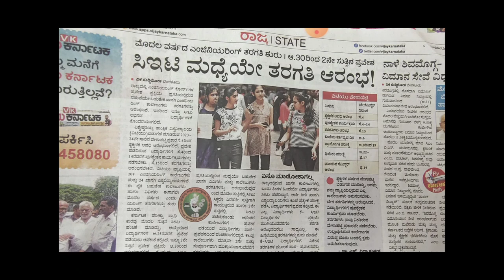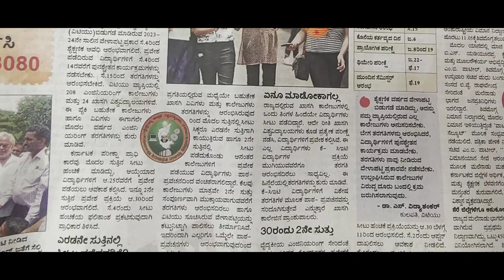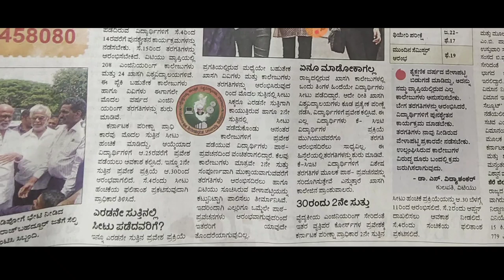KCET 2023 LATEST UPDATE|BIG SHOCK FOR ALL STUDENTS|students solution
Upi id:hatersvtu@ybl